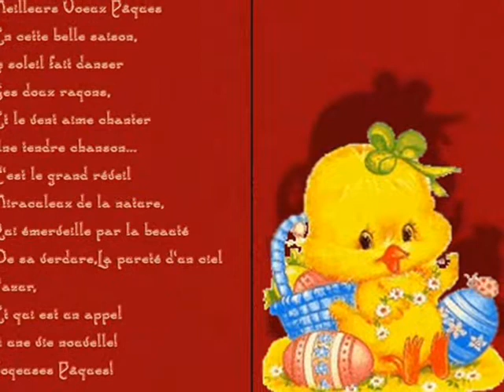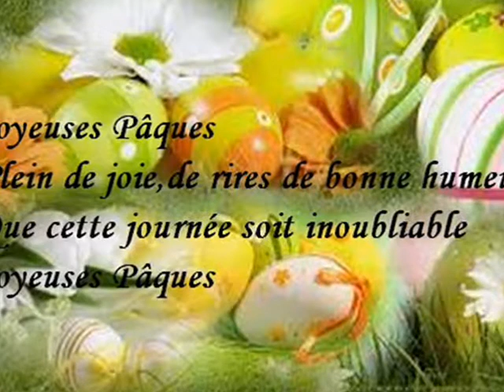BONNE ET JOYEUSE FÊTE DE PÂQUES 2017 .